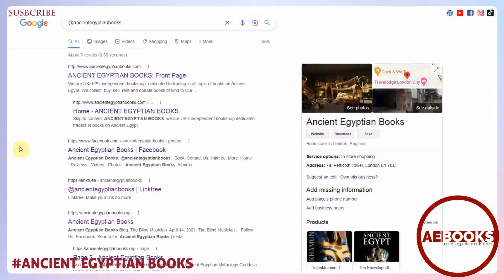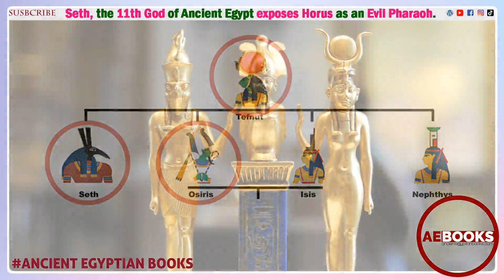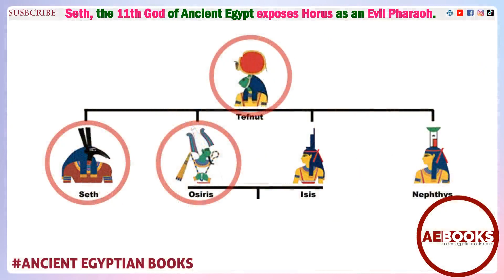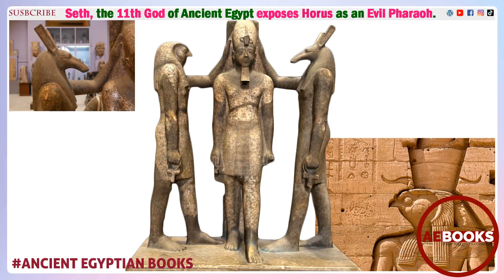Who Was The God of Evil In Ancient Egypt?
The God seth is the 3d child of the Goddess tefnut and the eleventh God in the Ancient Egyptian chronology of Gods, Seth later assumed the duty of protector of his brother Osiris.

It's important to keep in mind that, according to Ancient Egyptian records, there was no crime fight # jealousy or murder In other words, the Ancient Egyptian Gods did not sin, either consciously or unknowingly. They were God's solely moral character, the birth of Horus was marked by the Ancient Egyptians as the start of sin and evil. They believed that only those who are born of the heart may engage in acts of violence, theft, murder, jealousy, envy, and evil.